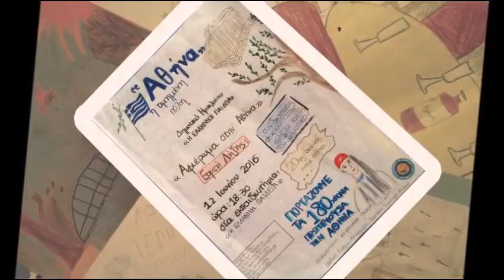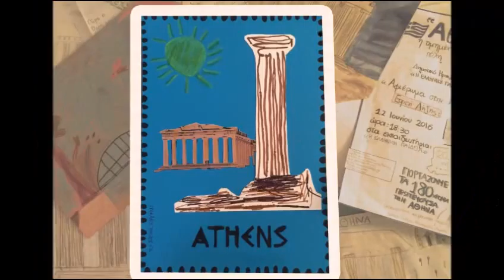Αθήνα Κόρη τ'ουρανού - Δημοτικό Ηρακλείου "Η ΕΛΛΗΝΙΚΗ ΠΑΙΔΕΙΑ"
Τα έργα που διακρίθηκαν στον διαγωνισμό Αφίσας με θέμα: Αθήνα κόρη του ουρανού, του Δημοτικού Ηρακλείου των ΕΚΠΑΙΔΕΥΤΗΡΙΩΝ "Η ΕΛΛΗΝΙΚΗ ΠΑΙΔΕΙΑ"